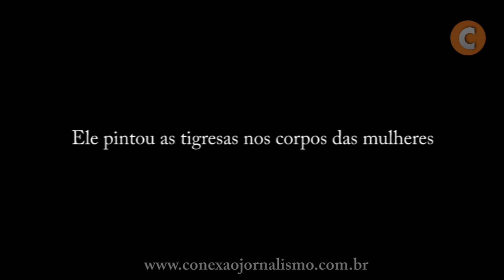Em defesa das tigresas